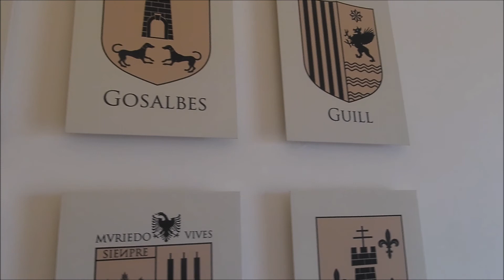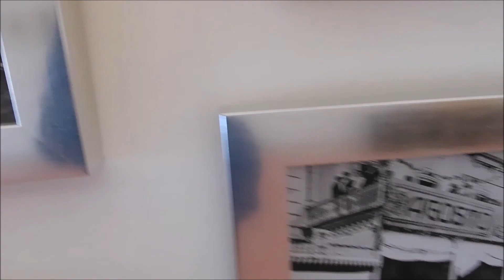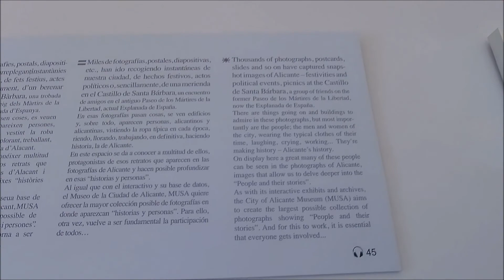Alicante , April 2019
A visit to Alicante , exploring the mercado, Old Town and Santa Barbara castle

Siento by Ariel Mansilla
Con Todo  Palabra by Lhasa
Mi camino solea by Ariel Mansilla